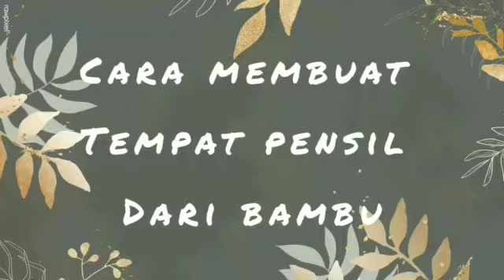Cara membuat tempat pensil dari Bambu oleh Putri Febiyanti dkk XI IPa 1